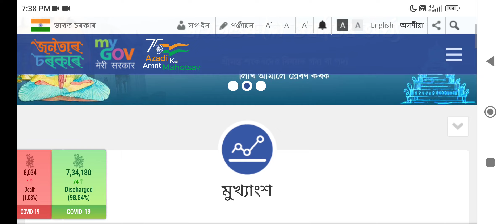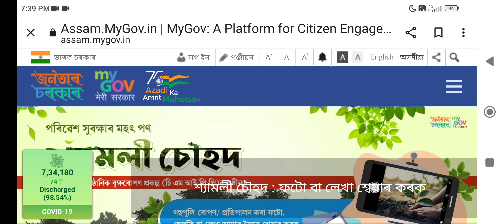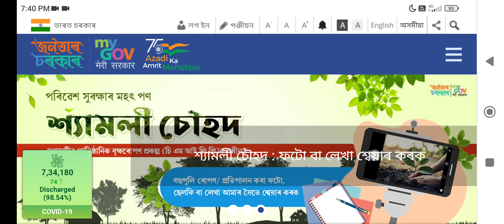এটা ভাল খবৰ || 22 ছেপ্টেম্বৰত শিক্ষা বিভাগৰ নিযুক্তি সম্পৰ্কীয়